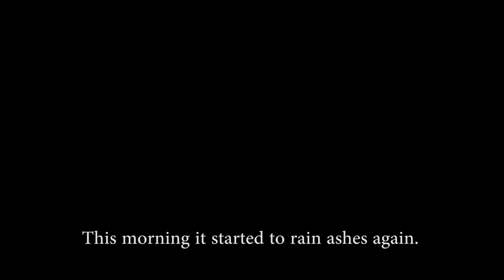"Ashes" - Short Film Official Trailer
In a near future where because of the pollution from the factories children and people die and are born deformed, a young married couple struggles with the knowledge that their 8 year daughter will die in few days.
CAST:
Blagoj Veselinov
Natasha Petrovic
Jelena Jovanova
Dragica Kimova

Written and directed by: George Lazov

Director of Photography: Nikola Markovski